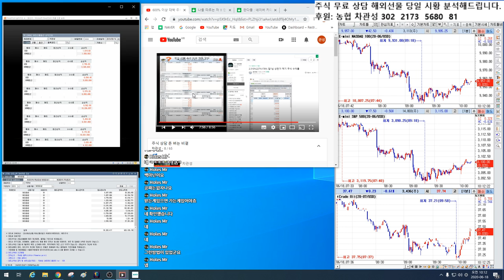1.000% 수익내는 비법~!! 홀스님 1.7% 46% 수익중 주식 꼭지 목표가를 알 수 있나요? 네 얼마든지 가능합니다.